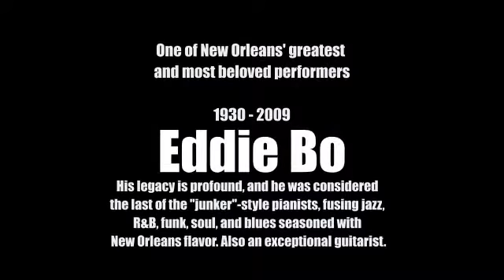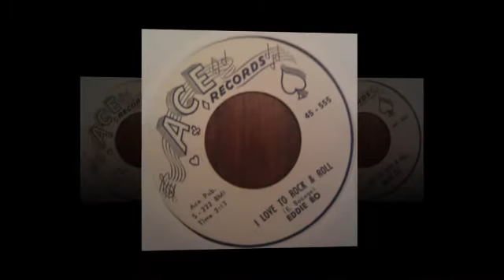Eddie Bo Tribute - Piano Roll (New Orleans)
Eddie Bo died at age 79. His legacy is profound, and he was considered the last of the "junker"-style pianists, fusing jazz, R&B, funk, soul, and blues seasoned with New Orleans flavor.

Edwin Joseph Bocage got his start in 1955 on the Ace Records label, and by 1961 he had his first hit, the novelty dance tune "Check Mr. Popeye." He went on to release more singles than any New Orleans artist except Fats Domino, including "Check Your Bucket" and his signature "Hook and Sling," which made it to #13 on the R&B chart in 1969.

Eddie Bo was more than just an entertainer, penning "My Dearest Darling" for Etta James and producing albums for the likes of Art Neville, Irma Thomas, and Johnny Adams. He even lent his carpentry skills -- by which he sustained a living through much of the 1970s -- to build a studio for the Ric label, just one of over 40 labels he worked with over the years.

He amassed an impressive collection of awards and honors, including a pair of Lifetime Acheivement Awards from the South Louisiana Music Association and the title of New Orleans musical ambassador to Pakistan.